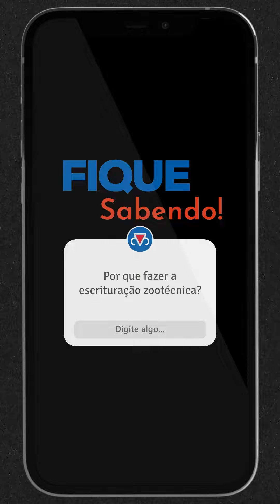Fique Sabendo: escrituração zootécnica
📝 A escrituração zootécnica é uma ferramenta importante para que o criador tenha mais informações e controle sobre o seu rebanho e as tomadas de decisão na fazenda.

🎥 Dê play no vídeo, confira o recado da Analista de Registro Genealógico, Karina Prado, e saiba mais sobre a importância da escrituração zootécnica!

Veja como é simples:
1️⃣Salve o número (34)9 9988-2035 em seus contatos;
2️⃣Envie uma mensagem com seu nome e município onde mora;
3️⃣Prontinho! Agora você já irá receber conteúdos exclusivos!